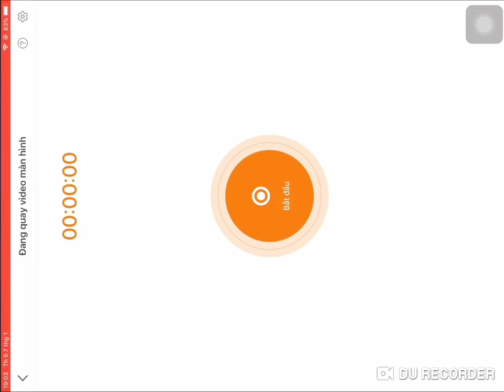CROB Land’s End (Yeti’s Ice Cream Mountain) Shining Popping 464M | Jinx | Cookie Run OvenBreak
Guild Jinx!
Land’s End (Yeti’s Ice Cream Mountain) Shining Glitter Popping Candy 464M!🤩😭🤩😭🤩

00:00 Intro
00:47 Run
05:21 Waiting
07:32 End

Discord: Milky Pitaya Cookie+Jinx Gaming #2935